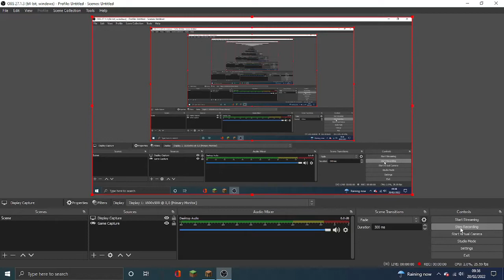Minecraft survival episode 1